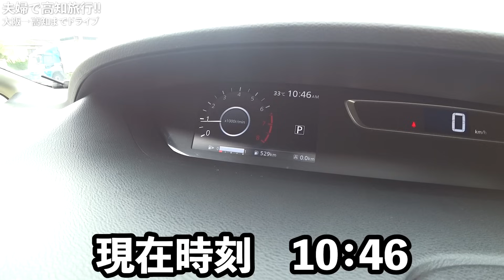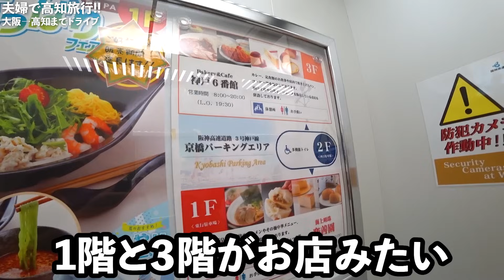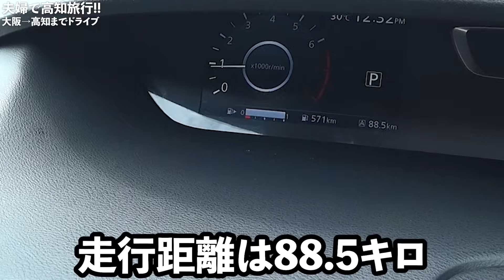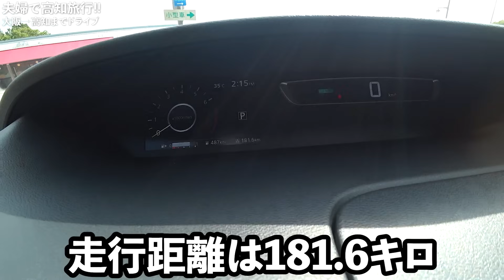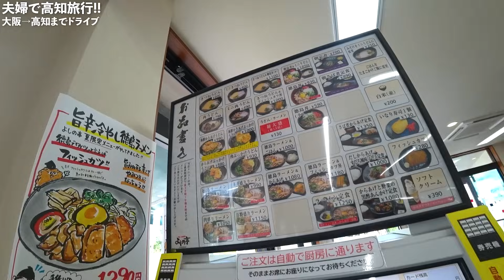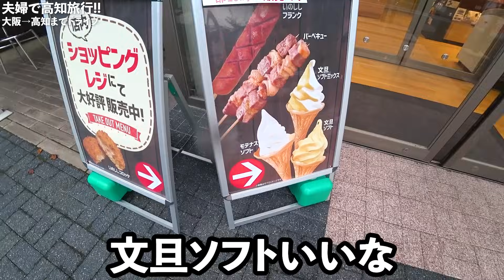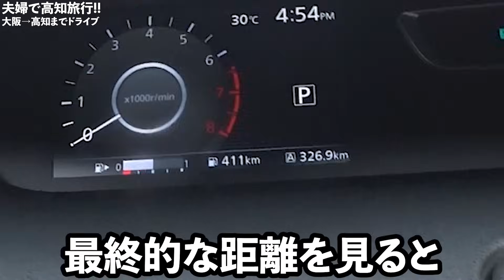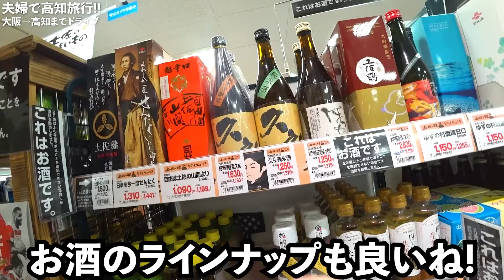大阪→高知ドライブ旅行【高知ひろめ市場】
【趣味】
・男料理

【資格】
・利酒師